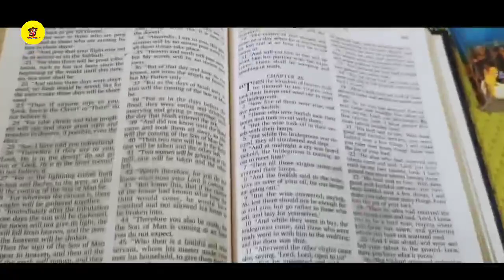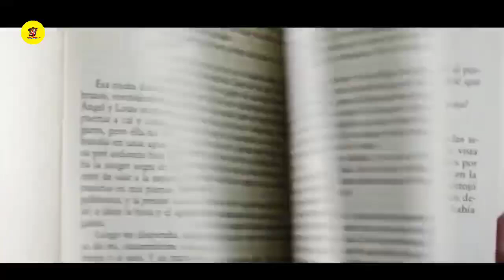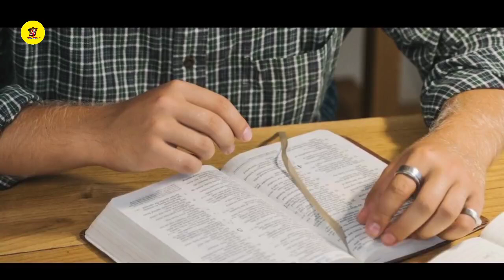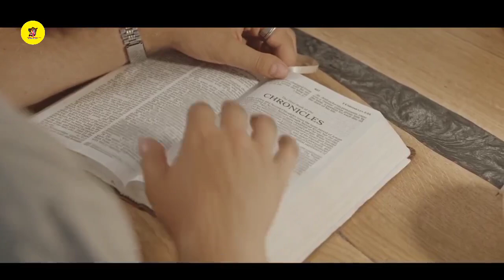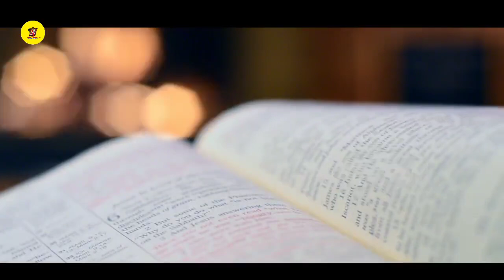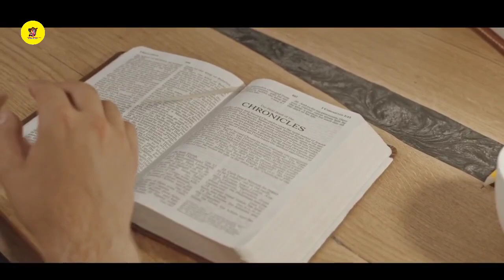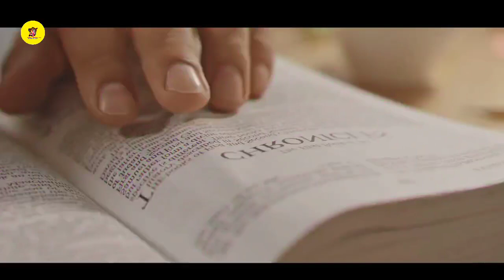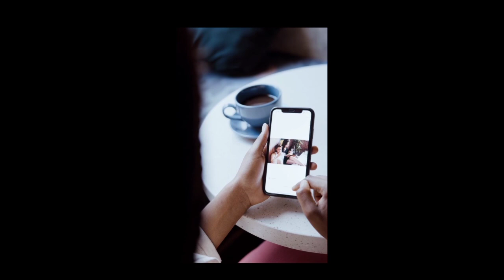কেনেদৰে বাইবেল অধ্যয়ন কৰিব লাগেPROPER WAY TO STUDY THE BIBLE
GOOGLE   UPI ID

= papubasu12300@oksbi

Ifsc :Sbin0012972

Name : Papu Basumatary

is Selfie taking sinful ??

এই বাক্যটো বা শিক্ষাত আমি সুন্দৰ ভাৱে বোজাই দিয়া হৈছে যে কেনেদৰে সঠিকৈ বাইবেল অধ্যয়ন কৰিব লাগে।

Assamse Bible study
Assamse Bible Messege
New Bible Messenge
What is the proper way to Study The Bible ?

how Can we read bible easily ?

Some Strong way to Study Bible

note : All images/ pictures and Adios, videos shown and played in the video belongs to Respected owners but not me.

All Adios in this video Credit by original owner of this creator not me
I'm not take any credit of this video Adios background personally

video photos credit to Jesus movie team